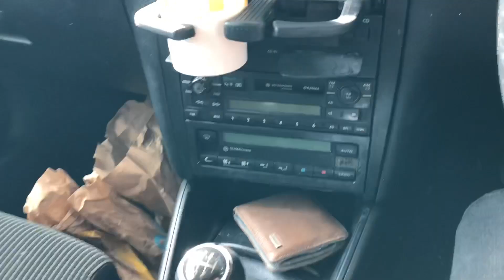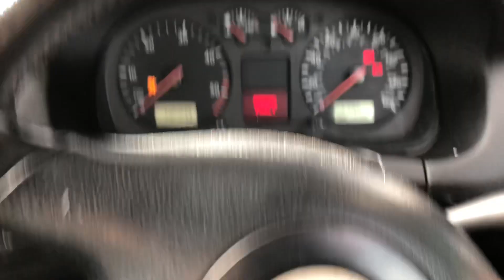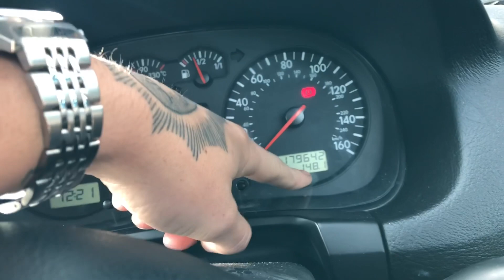SAY HELLO TO DAISY THE DAILY!!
So yeah this is 1 of 2 cars. The second car will be coming in the near future. It’s a daily so not h8 pls. love you all!!

➡️ Xbox Live  - L19 BOU